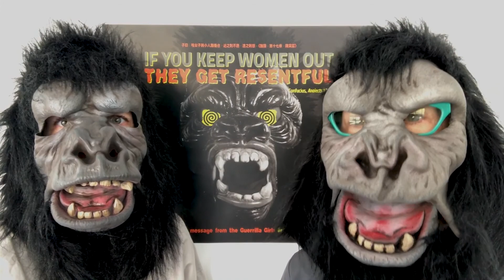Celebrating 30 Years of CSPG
Thank you to all our friends for your continued support for the Center for the Study of Political Graphics. In this video, supporters share what the center means to them and why our work is critical in these challenging times.